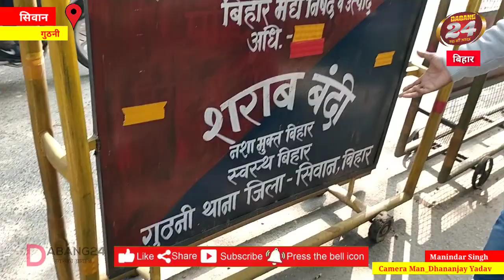घंटो की छापेमारी में भी पुलिस टीम को हाथ नहीं लगी शराब की एक छोटी बोतल